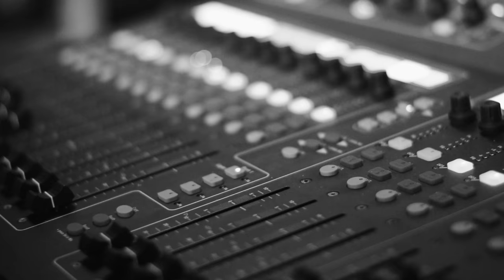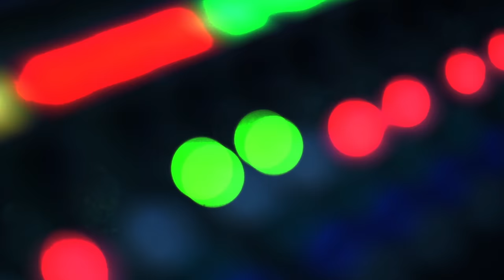I'M WITH THE BAND Special: Ivan Shopov & Avigeya - Chichovite Konye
In this very special edition of I'M WITH THE BAND, Iveta Dimitrova sneaks in the rehearsal of Ivan Shopov & Avigeya, who present their collaborative album "Kanatitsa" with the lead track of the album - "Chichovite Konye", recorded exclusively for 12 Magazine.

With “Kanatitsa” Ivan Shopov & Avigeya create a bridge to the realm of Bulgarian folklore which is often forgotten and taken for granted, while the rest of the world finds it fascinating. Embracing our folklore as their own creative pulse, they shape the album not as a showcase about how traditional music can co-exist with contemporary electronics, but as a homogeneous and organic body of work, where the boundaries of music and time don't exist.

"Kanatitsa" is produced by Ivan Shopov, vocals are performed by Avigeya, with arrangement by Ivan Shopov & Avigeya. "Kanatitsa" is released by Etheraudio Records

Avigeya are Aleksandra Vasileva, Milena Velikova, Ralitsa Kirilova, Sibina Radenkova

Video by Nikolay Novakov & Iveta Leneva
Realisation by Iveta Dimitrova
Editing by Nikolay Novakov
Assistant Victoria Petrova